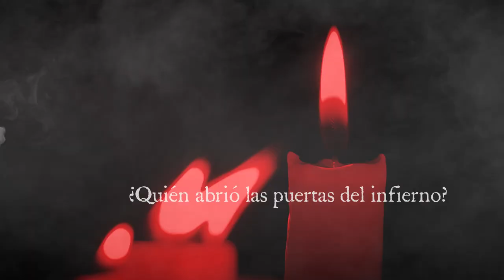Booktrailer - El año en que nació el demonio de Santiago Roncagliolo - Grupo Planeta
Virreinato del Perú, 1623. En una noche negra como ninguna otra, el demonio se hizo carne en la Ciudad de los Reyes cuando, en el convento de Santa Clara, una novicia dio a luz a una horripilante bestia de dos cabezas, lengua bífida y ocho extremidades. El nacimiento del engendro coincide con la aparición en la capital de una mujer de nombre Rosa, quien, se dice, es capaz de hablar con Dios y con el Diablo. Bruja o santa, se ha convertido en objetivo del Santo Oficio, que no descansará hasta revelar las verdaderas intenciones de la joven, así como su posible relación con el parto demoniaco y los terribles hechos que se desencadenarán con él.

En una ciudad enlodada por el crimen y la corrupción, asolada por malos augurios y vientos de incertidumbre, Alonso Morales, un novato alguacil del Santo Oficio, dará testimonio de la llegada del Maligno en tanto descubre cuán difícil es distinguir los caminos que separan el bien del mal.